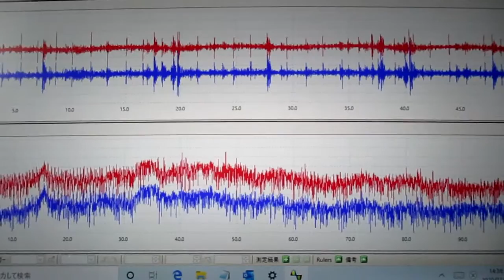超音波の音圧測定解析